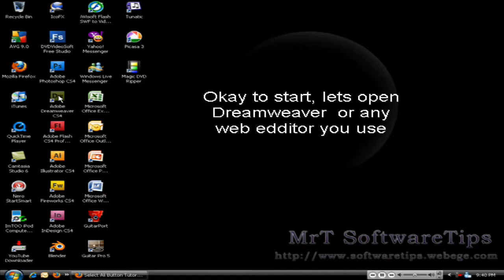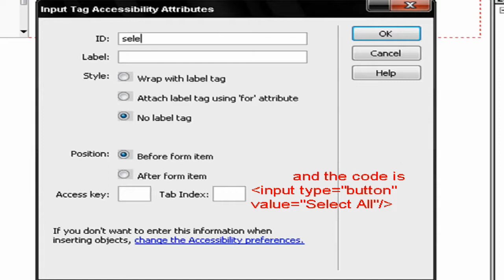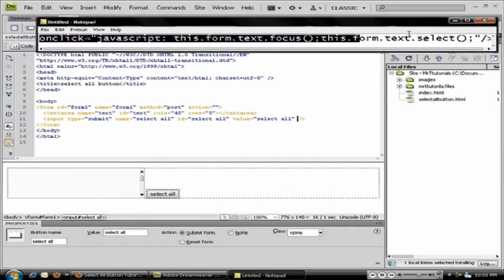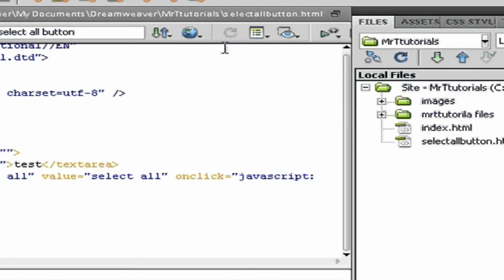Dreamweaver CS4: Create a Select Button Using JAVASCRIPT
in this tutorial, we will be creating a select button that will select all the text from a text field.

we will use a javascript code to make it work

this is the website for the complete code.

COMMENT & RATE PLEASE!! Let me know what you think